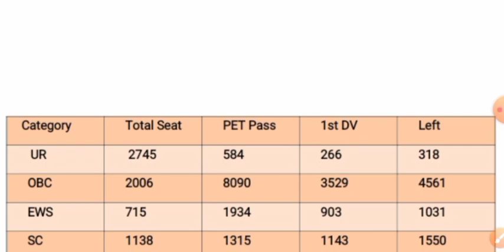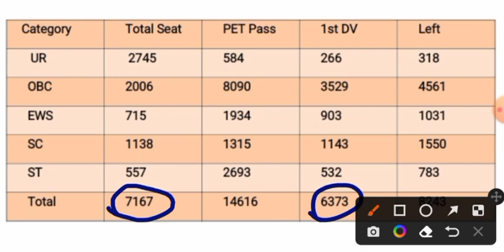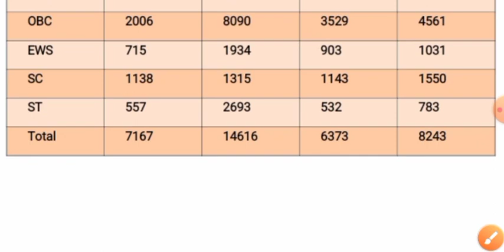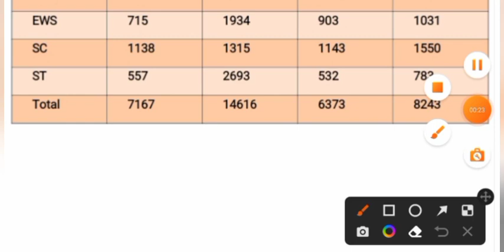GROUP D SWR - HUBLI में 2ND DV CUTOFF कितने नंबर कम होगी | GROUP D FINAL CUTOFF 2023 || 2018 DV LIST